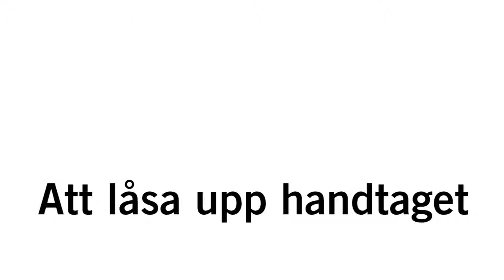¿Cómo desbloquear el cierre de seguridad de Vision Home de Industrilas?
Este cierre permite limitar el acceso o la apertura de una puerta o ventana mediante un código PIN de 6 dígitos. Adecuado para funcionamiento entre temperaturas desde 0 hasta 70 ºC.